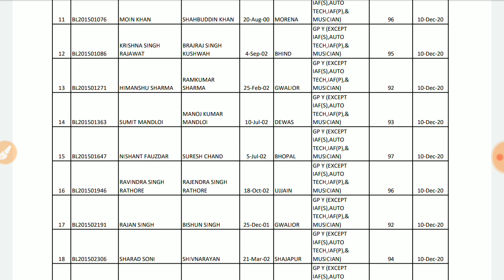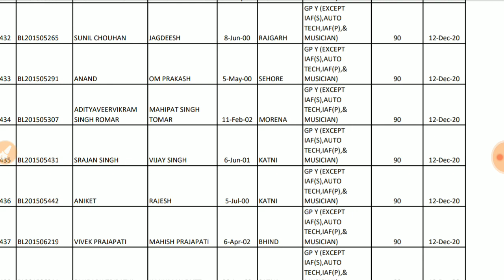Airforce XY Rally Shortlisted List out | रैली कराने का क्या मतलब है यार 😠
jharkhand  pdf